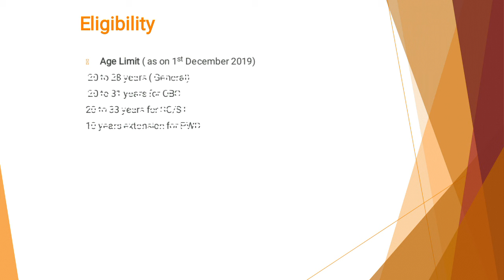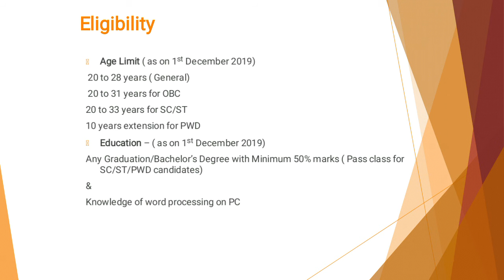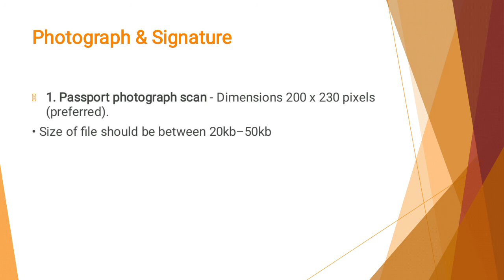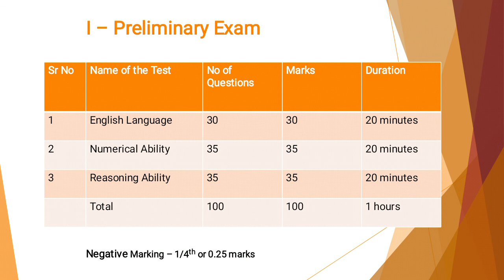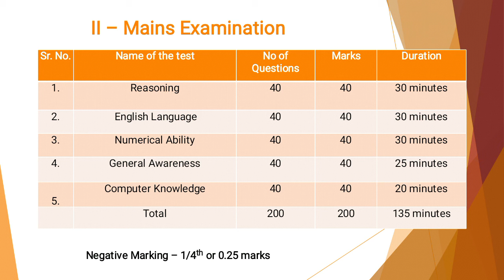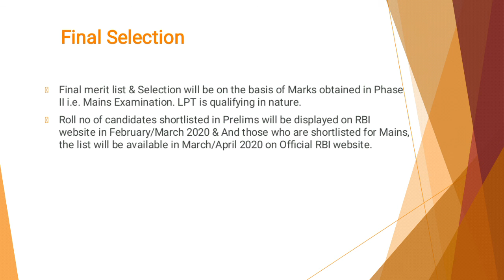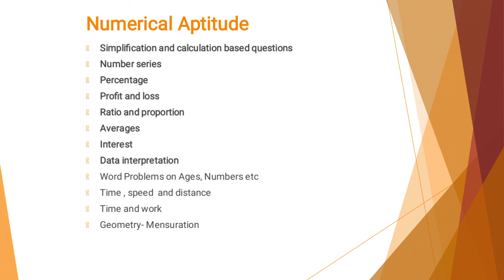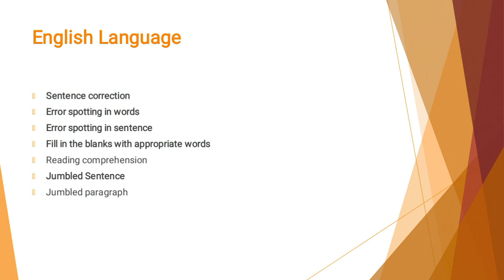RBI Assistant Recruitment Notification 2019-20, Know Everything About RBI Assistant 2020 Exam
RBI Assistant Recruitment Notification 2019 is out..!! Reserve Bank of India has released notification for the post of Assistant. Applications are invited from eligible and interested candidates before 16th January 2020.

Post :-  Assistant

Total No of Vacancies :- 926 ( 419 in Mumbai )

to read our blog on RBI Assistant Recruitment 2020, check this

for RBI Assistant Recruitment 2020 application link -